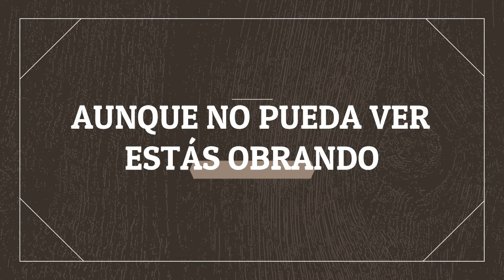Luis Campos - Way Maker / Abres Camino (Cover) Letra en español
Video Letra
Titulo: Way Maker / Abres Camino
Autor: Sinach Joseph